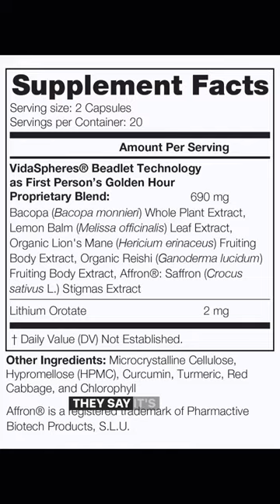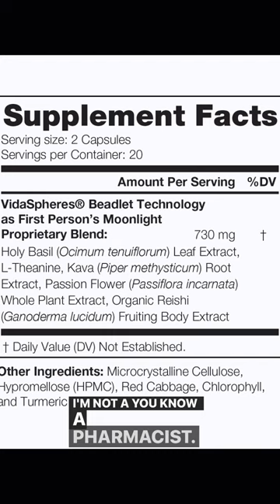First Person - Sunbeam, Golden Hour, Moonlight Super Mushroom Complex Stack Review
Here is my first Social Media Buy Review on First Person’s Sunbeam, Golden Hour, and Moonlight Super Mushroom Complex Stack! More social media and supplement buy reviews coming up!